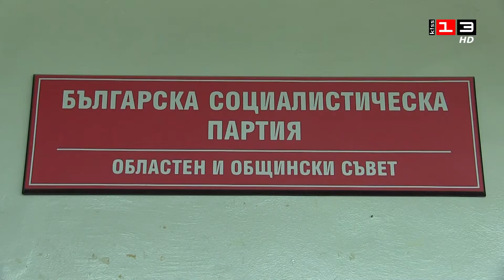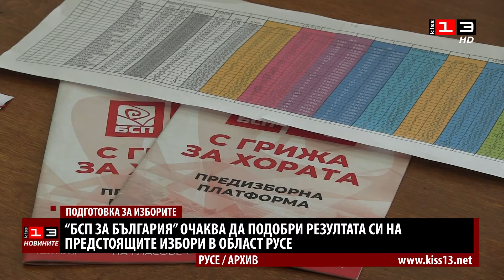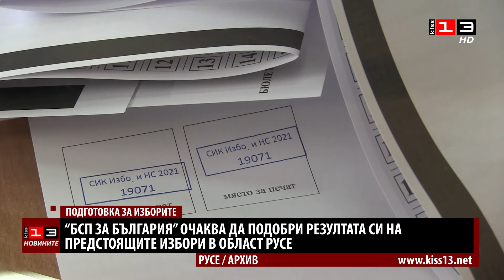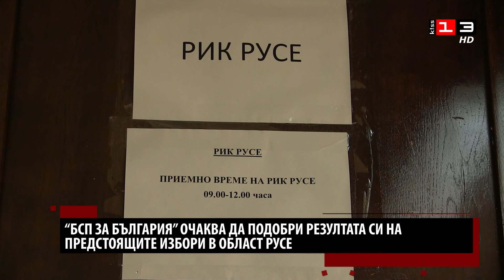БСП смята, че е възможно да спечели изборите в област Русе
БСП в Русе очаква да подобри резултата си на предстоящите избори. Това заяви за Новините на телевизия КИС 13 председателят на областния съвет на партията и втори в листата Пламен Рашев. От левицата не изключват и възможността да станат първа политическа сила в региона. Социалистите в Русе са доволни, че това което са успели да постигнат на общинските избори през 2019 като местна коалиция, в която влизат и партии като АБВ, сега се прилага на национално ниво.